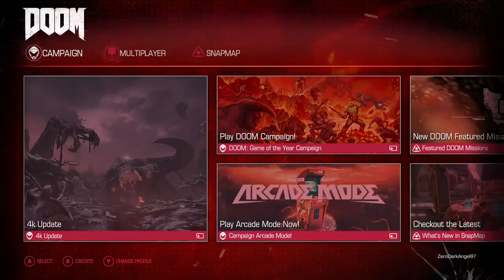Campaign | DOOM (2016) Part 2 (Xbox One)